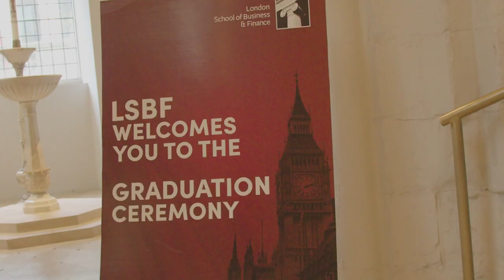A Word from LSBF Rector, Prof. Dr Maurits Van Rooijen | LSBF Graduation 2023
Hear from LSBF's Rector, Prof. Dr Maurits Van Rooijen, as he offers a captivating insight into our 2023 Graduation Ceremony. Hear his personal recollections of graduation day and the exceptional attributes that set the class of 2023 apart. Discover the core of LSBF's dynamic academic community.